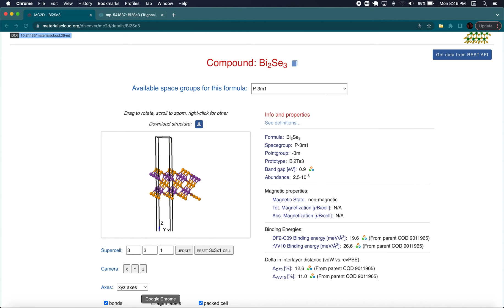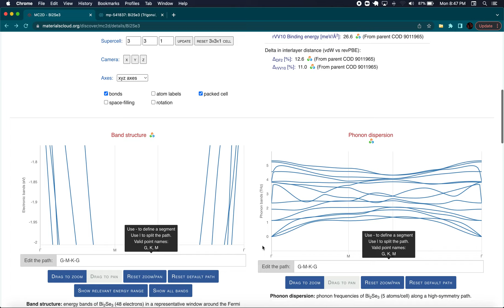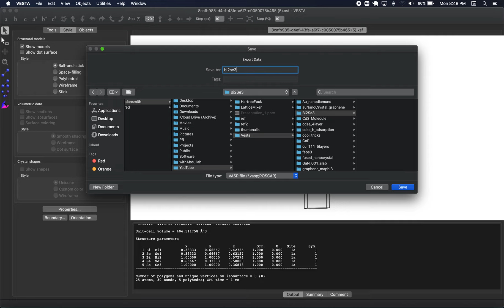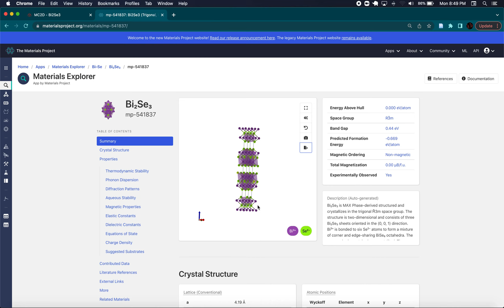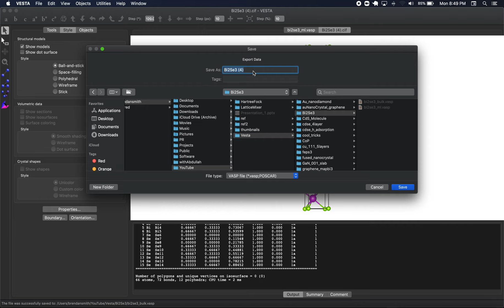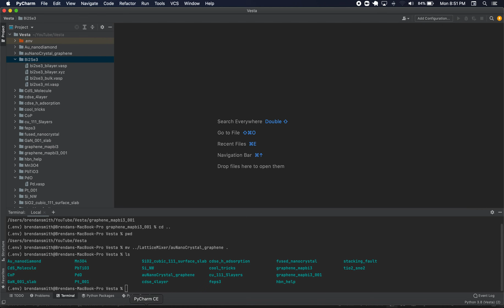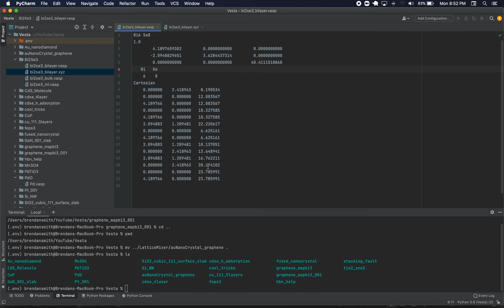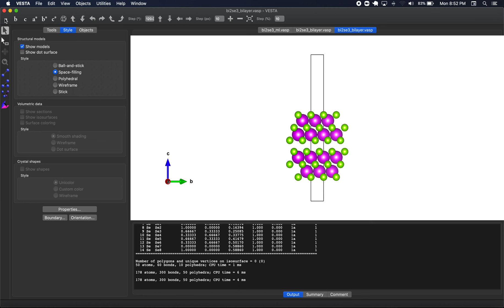[No Mic] Bi2Se3 Monolayer and Bilayer in VESTA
In this video, we use VESTA to make a monolayer and bilayer of Bi2Se3, a popular topological insulator.

Comparing our structures with Figure 1 in the paper, PHYSICAL REVIEW B 88, 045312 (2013),  it appears that we make the (111) surface in this video. Please note I may be mistaken, as I just checked by visual comparison.